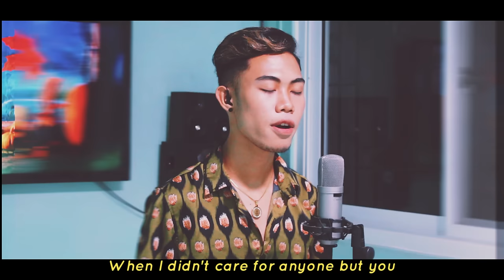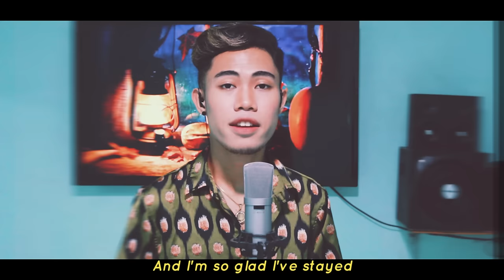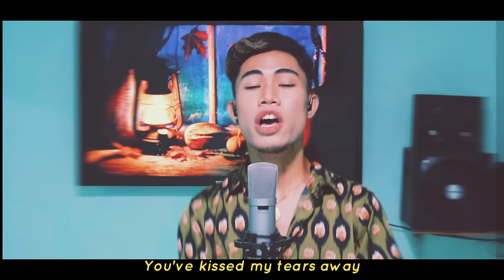Through The Years - Kenny Rogers (Cover by Nonoy Peña)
Here's my rendition of "Through The Years" as made famous by the late, Mr. Kenny Rogers. I dedicate this song to all of you for appreciating my music covers through the years. Can't thank everyone of you enough.

This song is one of the most requested song from many of you so far. I wanna thank you all for patiently waiting. God bless you all! Cheers to my very first video this new year, 2021!

Kumu: @Nonoypena_2020
LYKA: nonoy_2021